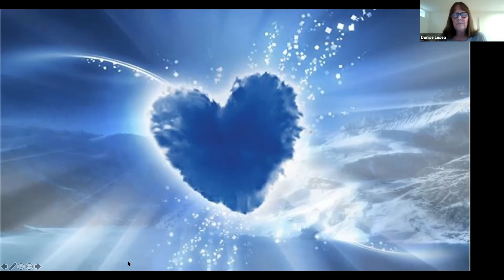Birthing a Greater Reality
TJ Woodward at Unity San Jose.

00:04 MESSAGE
22:17 Music by Margo LeDuc
24:56  Heart -Opening Meditation - Denise Lesea

Blue star animation footage:
Amitai Angor AA VFX